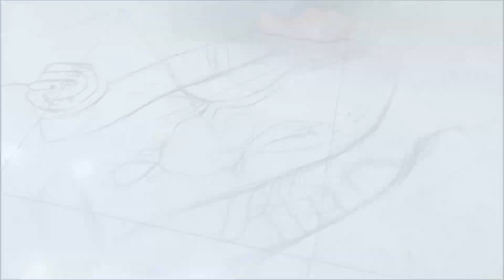Navratri Special Rangoli 😍 by Artist Shikha Sharma | happy Navratri 🔥